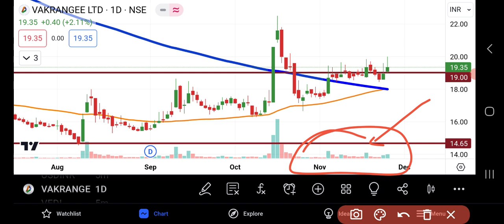Vakrangee Share Latest News | Vakrangee Share News Today | Share Market Latest News